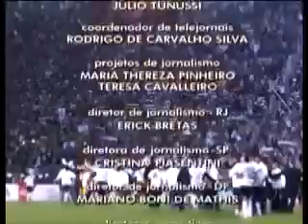Homenagem da GLOBO - Corinthians Campeão da Copa Santander Libertadores da América 2012 - Mundial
Homenagem da Globo á conquista do Corinthias da Taça Libertadores da América 2012.
CORINTHIANS 2 X 0 BOCA JUNIORS-ARG
Local: Estádio do Pacaembu, em São Paulo (SP)
Data: 4 de julho de 2012, quarta-feira
Horário: 21h50 (de Brasília)
Árbitro: Wilmar Roldan (COL)
Assistentes: Abraham Gonzalez (COL) e Humberto Clavijo (COL)
Cartões Amarelos: Chicão, Jorge Henrique, Leandro Castán (Corinthians); Mouche, Santiago Silva, Schiavi, Caruzzo (Boca Juniors)
GOL:
CORINTHIANS: Emerson, aos oito e aos 27 minutos do segundo tempo
BOCA JUNIORS: Orión (Sebastián Sosa); Sosa, Caruzzo, Schiavi e Clemente Rodríguez; Ledesma (Cvitanich), Somoza, Erviti e Riquelme; Pablo Mouche (Viatri) e Santiago Silva
Técnico: Julio César Falcioni
CORINTHIANS: Cássio; Alessandro, Chicão, Leandro Castán e Fábio Santos; Paulinho, Ralf e Alex (Douglas); Jorge Henrique (Wallace), Emerson (Liedson) e Danilo
Técnico: Tite